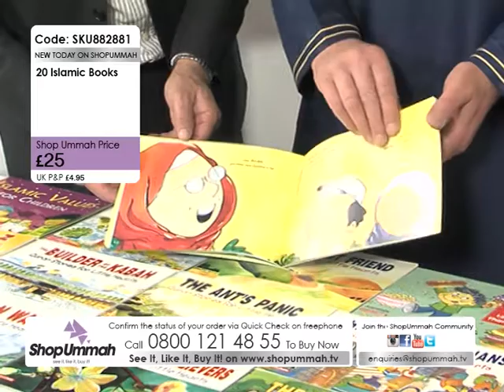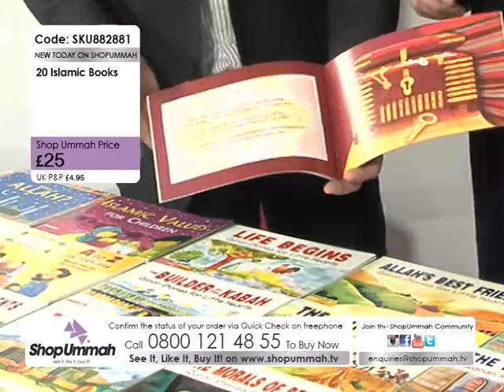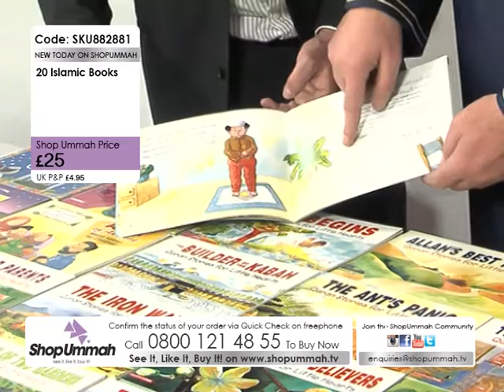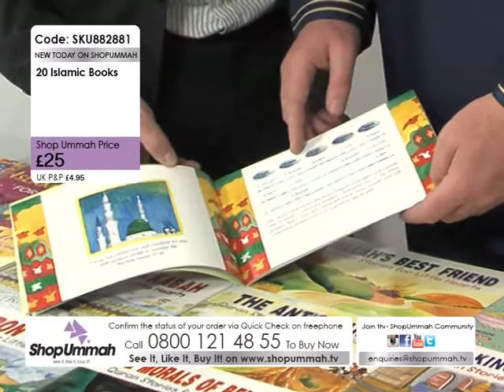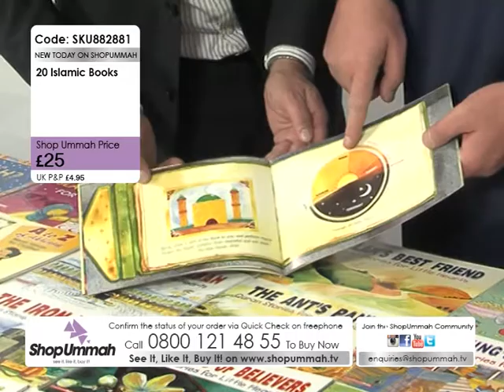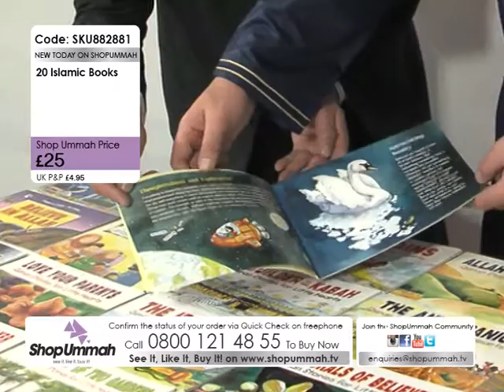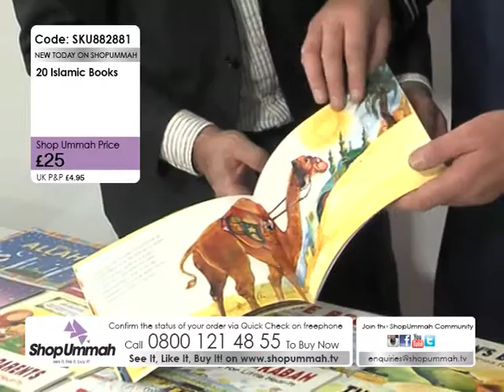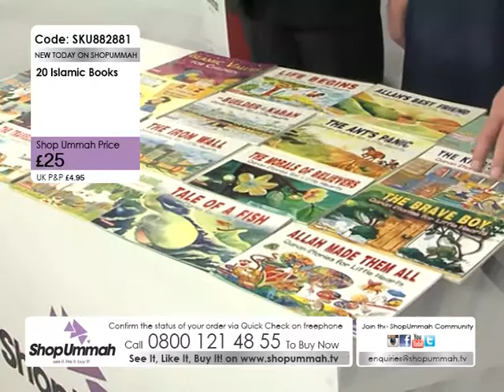SHOP UMMAH Islamic Books sku882881